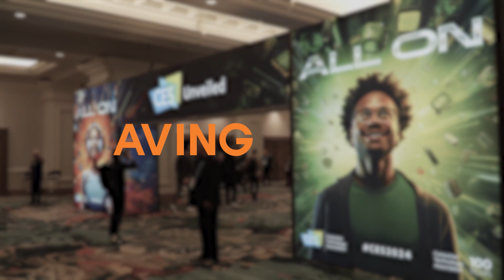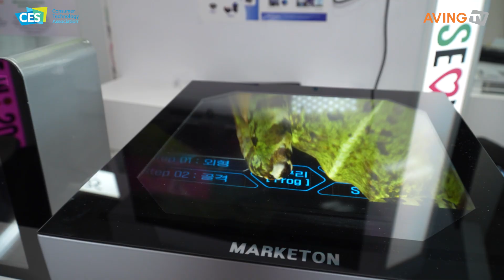The 'Hovering Hologram' display presented by Marketon at CES 2024 received high praise...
Marketon Inc. (CEO Richard Yang) participated in CES 2024, the world’s largest IT and consumer electronics exhibition held in Las Vegas from January 9th (Tuesday) to 12th (Friday) local time.

As a technology company in the display field, Marketon is strengthening its business in the hologram display sector, focusing on providing more natural images compared to AR (Augmented Reality) and VR (Virtual Reality) amid the industry’s shift from high definition to immersive displays.

In particular, Marketon has overcome the limitations of holograms, which traditionally had limited usability in bright environments due to high ambient light. They have secured hologram technology that allows clear content representation even in well-lit spaces, showcasing distinctive technological capabilities.

Marketon aims to expand the application of this technology to various fields, including the metaverse, medical displays, and automotive control systems. They are intensifying research and development efforts to supply their technology more widely.

Marketon showcased its completed lineup of hovering hologram products at this year’s CES due to its efforts to advance hologram technology. The distinctive feature lies in the refinement of hologram technology, maximizing the versatility of both the technology and the products. It supports image representation and interaction, creating the illusion of images floating in the air without being constrained by location or environment.

Additionally, it incorporates facial recognition and tracking features, offering users the optimal viewing angle for interacting with content. These features enable the implementation of interactive images in the air, allowing for a wide range of applications such as AI assistants, automated vending systems (kiosks), and remote video calls.

With its distinctive hologram technology, Marketon has been recognized as an outstanding innovative company, earning a ‘Hi Seoul Enterprise’ certification from the Small Business Administration (SBA). The company also attracted significant attention from numerous global attendees at the exhibition venue.

Richard Yang, the founder of Marketon, said, “Amid a somewhat stagnant development in technologies like AR and VR in the metaverse field, our hovering hologram product line is a differentiated device targeting the needs of potential customers.” He added, “Having made thorough preparations, we received positive responses from numerous visitors at the CES 2024 venue.”

He continued, “In particular, to discuss the potential usage scenarios of our product, various international buyers and investors from the United States, Dubai, Singapore, and more visited our booth during the exhibition period. As a result, we now have a more positive outlook on the possibility of leading the global premium content market.”

CES, the world’s largest IT exhibition organized by the Consumer Technology Association (CTA), is held in Las Vegas every January, providing a comprehensive view of global innovative technology trends. AVING News, covering CES for 18 consecutive years, has been selecting the best innovative products, companies, and technologies and conducting ‘BEST OF CES’ and ‘BEST OF MADE IN KOREA’ selections. Additionally, through ‘AVING LIVE,’ they provide live coverage of CES issues.

The CES 2024 Seoul Pavilion is being operated on the most historical scale since Seoul’s first participation in CES in 2020, with the largest exhibition area, number of participating companies, and supporter numbers. The Seoul Pavilion, which has collaborated with 13 institutions, is essential in Seoul’s endeavors to establish itself as a startup hub. Among the participating companies in the Seoul Pavilion, 17 received innovation awards, proving their capabilities. Participating institutions include SBA, Seoul Bio Hub, Seoul Campus Town, Yangjae Innovation Hub, Gwanak-gu, Yonsei University, Korea University, Chung-Ang University, Sogang University, Kookmin University, Hanyang University, and Kyunghee University, totaling 13. Seoul City and institutions and supporters participating in industry-academic cooperation are matched 1:1 with companies, with a maximum of 85 supporters participating.

*Special Coverage Team: Joseph Choe, Kidai Kim, Dongkwan Kim, Mokkyung Lee, Sangun Choi, Seung Hyun Nam, Sunghwan Kim, Taeuck Lim, Min Choi